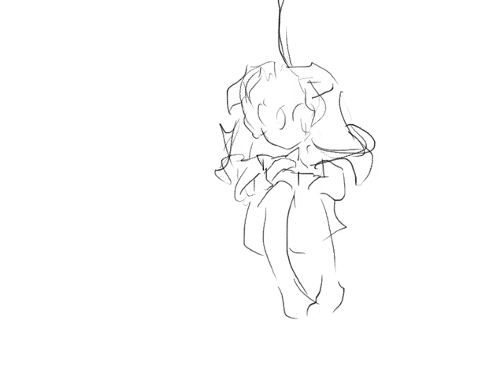[ OC Animatic WIP ] Dusk Terrors - Musunde Hiraite Rasetsu to Mukuro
uhh so!! my friends and I made up some little creatures called dusk terrors and I like them :)

this is actually from a good while ago, but it's been sitting in my drafts for so long so eh. I might share more of these dudes if anyone's interested uwu